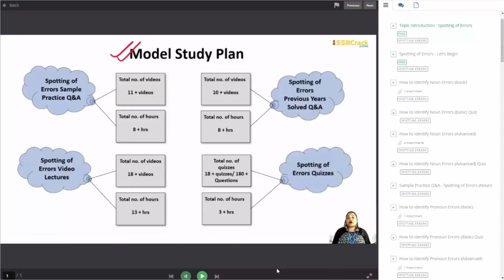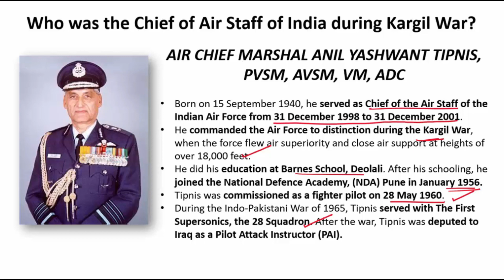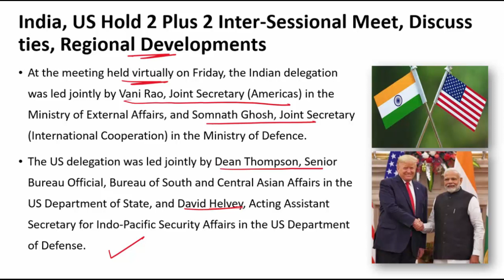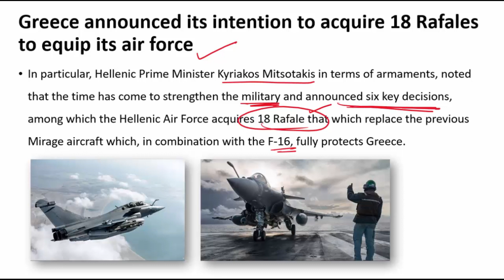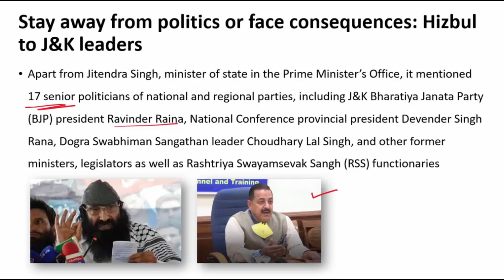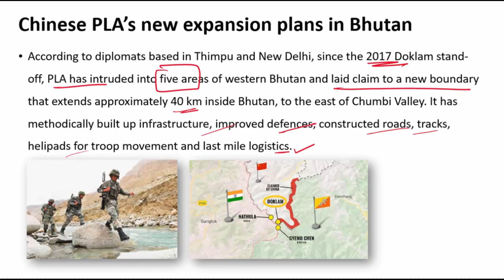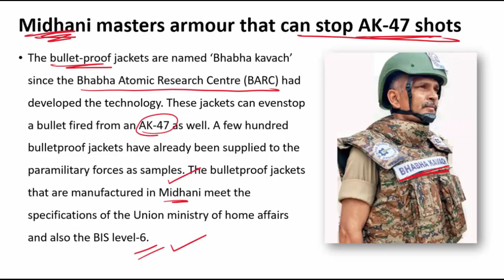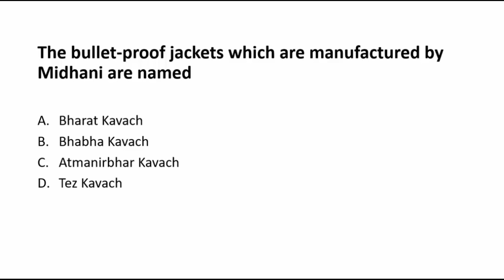14 September Defence Current Affairs 2020 | Defence Current Affairs NDA CDS AFCAT INET SSB Interview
Today's 14 September 2020 Current Affairs Video includes:
-India, US Hold 2 Plus 2 Inter-Sessional Meet, Discuss ties, Regional Developments
-Greece announced its intention to acquire 18 Rafales to equip its air force
India in talks for logistics pacts with Russia, U.K. and Vietnam
-Stay away from politics or face consequences: Hizbul to J&K leaders
-Chinese PLA’s new expansion plans in Bhutan
-Midhani masters armour that can stop AK-47 shots
-J&K DGP: Arms seized from Kulgam airdropped by drone from Pakistan